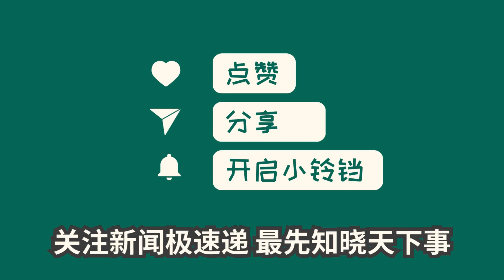中国新闻08月27日22时：一个被拐女儿的自述：两岁时和聋哑母亲被拐卖到安徽，疑为四川广元人 寻亲多年无果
37年前，一位聋哑母亲带着刚出院的女儿被拐到安徽，两人历经千辛万苦未能回家。女儿长大后决定寻找亲人，带着母亲寻亲之旅未果。最近她从村民那里得知，曾有人来寻找她们，但错失机会。现在，她希望自己的儿子能够帮助她实现回家的愿望。尽管失散多年，聋哑母亲仍保持着对家的记忆，希望能够重聚。但目前仍未找到好消息。